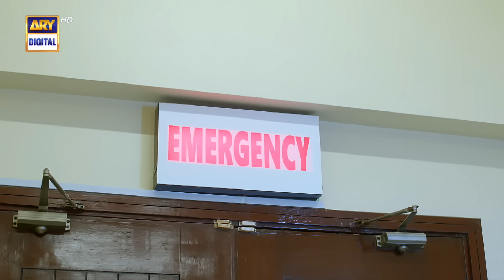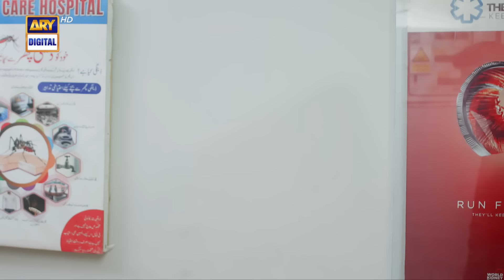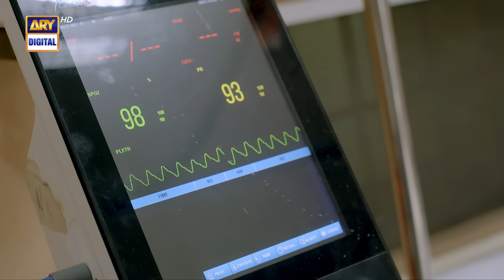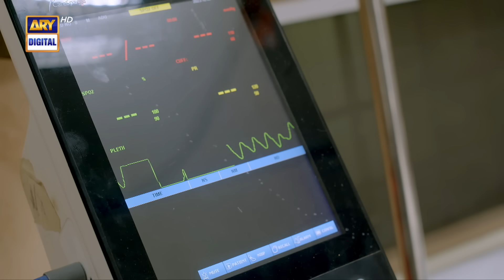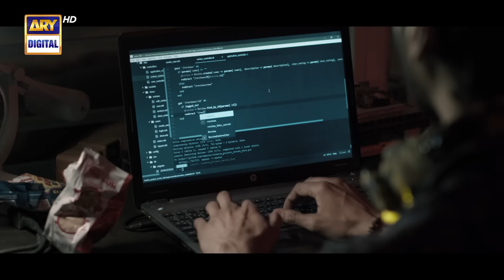Khudsar Episode 48 | 24 June 2024 (English Subtitles) ARY Digital Drama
Khudsar Episode 48 | 24 June 2024 | Zubab Rana | Sehar Afzal | ARY Digital Drama

Cast:
Zubab Rana,
Sehar Afzal,
Humayoun Ashraf,
Rizwan Ali Jaffri,
Arslan Khan,